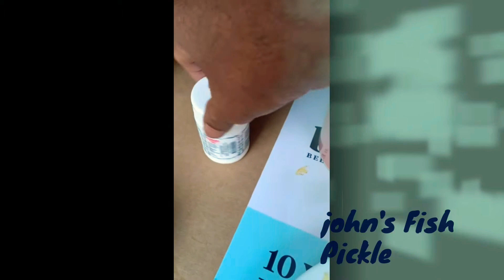John's Fish Pickle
Kerala Kottayam fish Pickle making in Melbourne by Johnichan Vazapparambil.